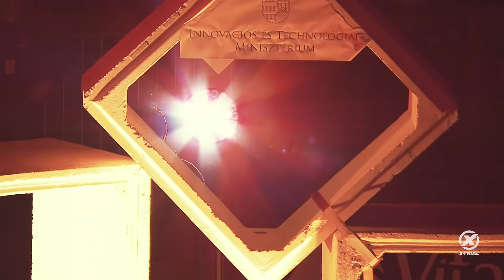Gabriel Marcelli reaches his first podium in the X-Trial Budapest.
Gabriel Marcelli, recorded in Budapest the best result of his short X-Trial career with his first podium. After a tie in the Runners-up section, Marcelli and Jeroni Fajardo could only be untied for third place by their Round Two result.

Official Youtube Channel of the FIM X-TRIAL World Championship!